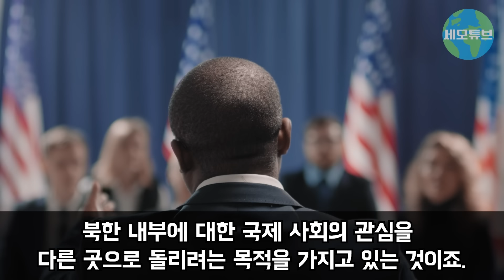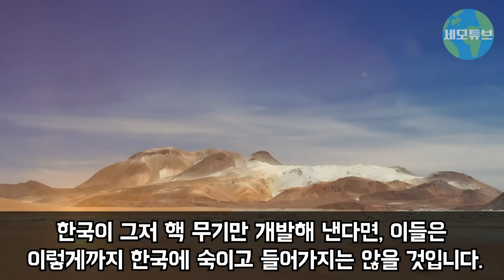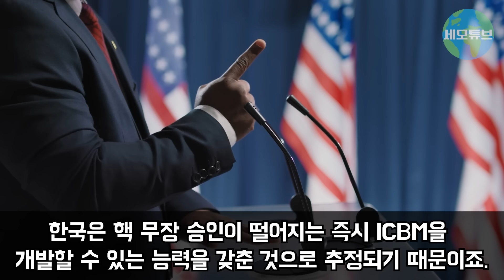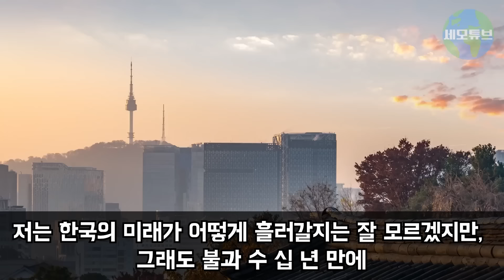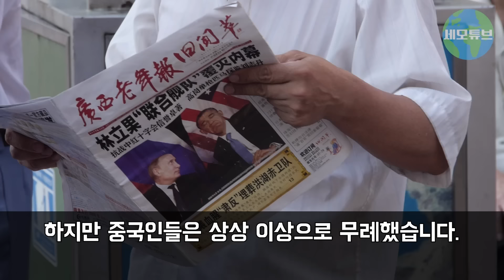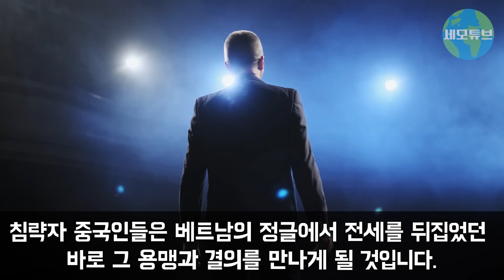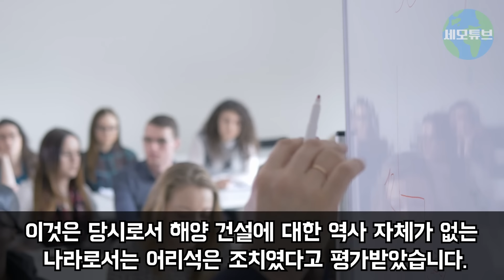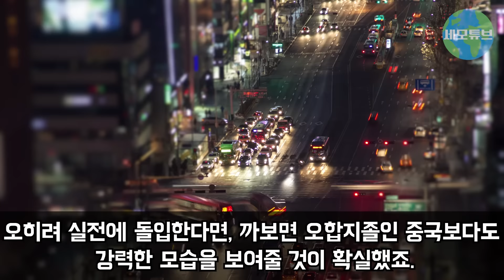"한국과는 절대로 싸워선 안된다" 미 백악관 한국 1급 기밀서류 공개하자 러 국방부 기겁하며 한국에 긴급 사죄한 이유